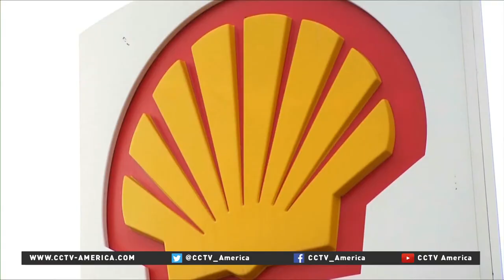One of the biggest oil and gas deals in history is happening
In the first major energy industry merger in more than a decade, Royal Dutch Shell is to buy smaller rival BG Group for more than $70 billion. Anglo Dutch Shell will pay a mix of cash and shares for its purchase, that values each BG share at just over $20. It's one of the biggest oil and gas deals in history.CCTV's Richard Bestic filed this report from London.